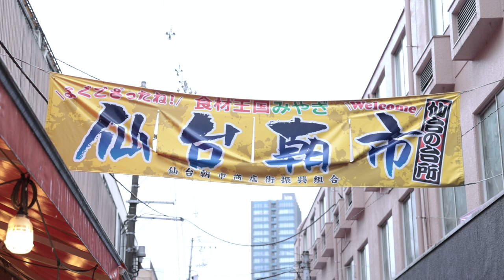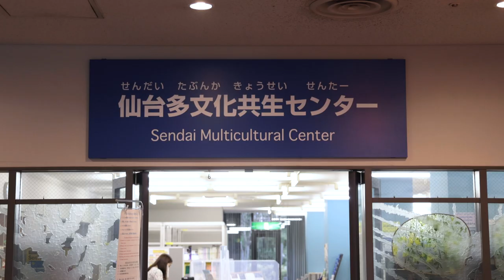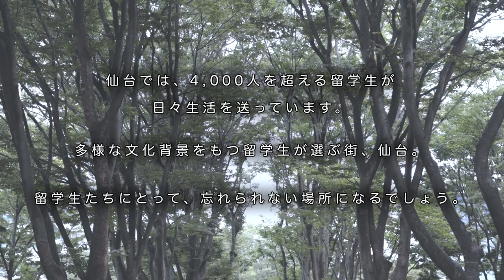留学生からみた学都仙台 ～ベトナム/ブルガリア出身の留学生に聞く～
「学都仙台」様々な学生が日々学ぶここ仙台では、留学生が、市内在住の外国人住民の約3分の1を占めます。海外出身の留学生が感じる仙台とは？　2名の留学生に話を聞いてみました。
①宮城学院女子大学　現代ビジネス学部2年　ヨアン・ホアン・ラン・フォンさん（ベトナム出身）
②東北大学　教育学部2年　カロヤン・エミロフ・ボグダノフさん（ブルガリア出身）
Here in the Academic City of Sendai, a variety of students spend their days studying, with one out of every three foreign residents living in the city being international students. How do international students from overseas feel about Sendai? We asked two international students.
①Doan Hoang Lan Phuong, Vietnam, Second Year Business Major, Miyagi Gakuin Women’s University
②Kaloyan Emilov Bogdanov, Bulgaria, Second Year Education Major, Tohoku University

せんだい留学生交流委員
SenTIAでは、地域の国際交流や外国人住民の支援に積極的に取り組む外国人留学生を「せんだい留学生交流委員」として委嘱し、様々な事業で協働しています。本動画の企画・撮影には「せんだい留学生交流委員」が参加しており、外国人住民ならではの多様な視点から作成しています。
Sendai International Students Program
SenTIA works together in various projects with international students who are proactively engaged in international exchange within the community and support for foreign residents, appointing them as “Sendai International Students.”  “Sendai International Students” participated in the planning and recording of these videos, creating them using their diverse perspectives as foreign residents.

公益財団法人仙台観光国際協会（通称：SenTIA(せんてぃあ)）では、仙台市における多文化共生社会の推進を目的として「せんだい多文化まちづくりチャンネル」ウェブサイトを開設しました。
近年、さまざまな言語や文化を背景とする外国人住民の方々が増えており、互いに異なる文化を認め合いながら共生していく社会の実現が重要な課題になっています。
「せんだい多文化まちづくりチャンネル」は、「多文化」をキーワードに私たちのまち仙台を動画で紹介するプロジェクトです。動画を通じて、仙台は「多文化」が息づくまちであることを多くの市民の皆様に知っていただくとともに、そのような活動の輪が広がることを目的としています。
Sendai Multicultural Channel
The Sendai Tourism, Convention and International Association (SenTIA) created the “Sendai Multicultural Channel” website with the goal of promoting a multicultural society in Sendai.
In recent years, with the increasing number of foreign residents with backgrounds featuring a diverse array languages and cultures, it has become an important issue to realize a society where citizens can coexist while mutually accepting the different cultures of others.
The “Sendai Multicultural Channel” is a project where we introduce our City of Sendai using videos with the theme of “Multiculturalism.” We have the goal of informing as many citizens as possible about how Sendai is a city which lives and breathes “Multiculturalism,” in addition to expanding the extent of such activities even further though these videos.